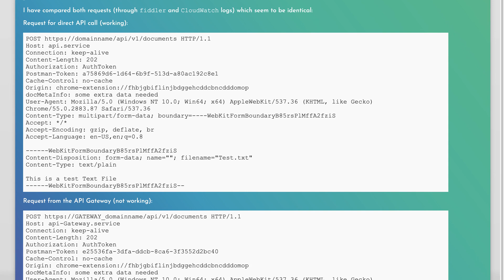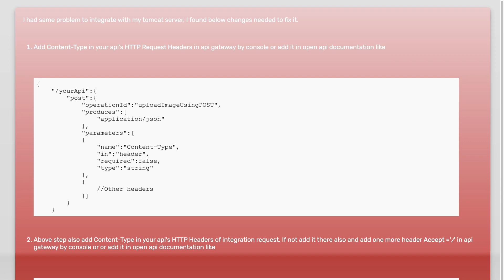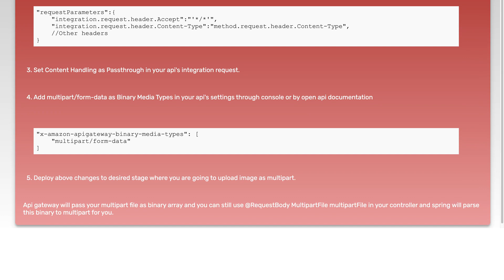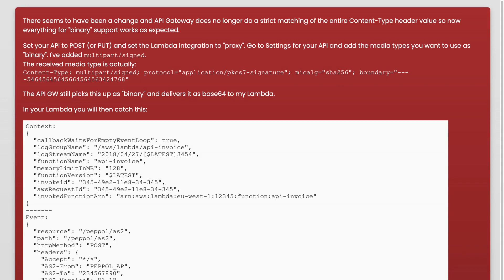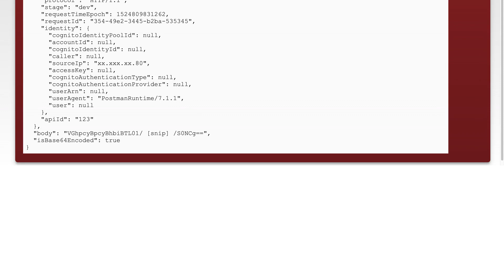API Gateway - POST multipart/form-data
amazon-web-services: API Gateway - POST multipart/form-data

Related to: amazon-web-services, aws-lambda, aws-api-gateway